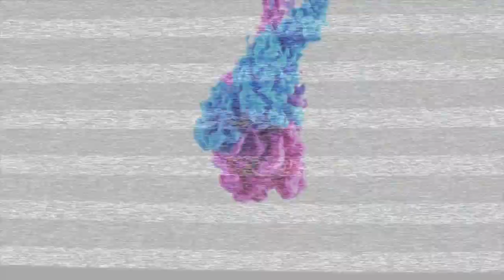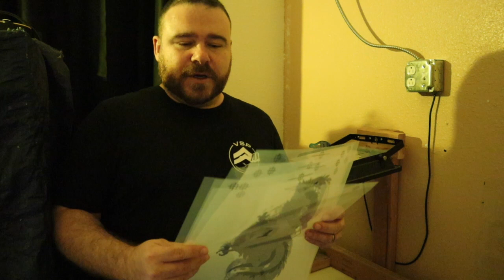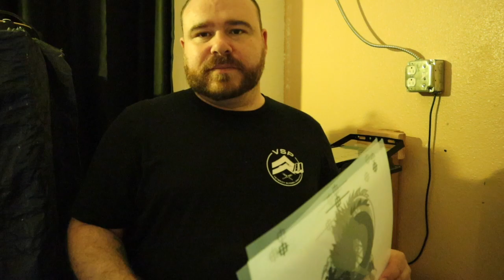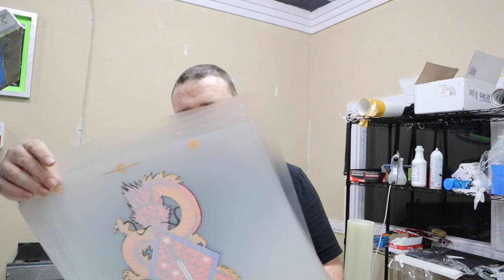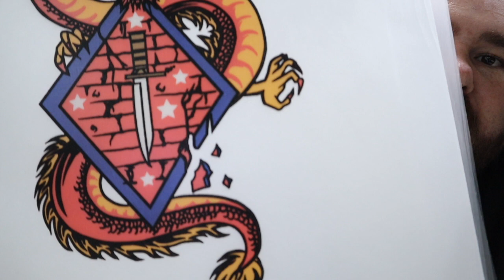How to Screen Print from Start to Finish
This video is how to print from start to finish. We show you how we prep the screens, burn, wash out, and even setup on press.

2020 Apple MacBook Pro with Apple M1 Chip
Scotch Painter's Tape
Ecotex White
Screen Printing Direct (Receive $10 off First Order)
Canon M50 Camera Bundle
QUANS 50W Ultra Violet UV LED Light
ChromaBlue Emulsion
20 x 24 160 Mesh Screen Printing Screens
13 x 19 Screen Printing Film 100pk
12x15.5 Poly Mailer
Flash Dryer 20 x 24 w/ auto sensor
Black Refill Ink for Epson
Sawgrass ink pack
Sublimation Paper 220 sheets w/ Heat tape
Speedball Acrylic 32oz
PMI Dual-Tack Pallet Tape (#380 Standard, 15"x36YD)
Screen Print Starter Kit Great Gift for all Levels
Canon IP8720 Wireless Printer, AirPrint and Cloud Compatible, Black
Ecotex Emulsion Remover Industrial Screen Printing 1 Gallon - 128 oz.
Ecotex All Purpose Hyper Haze Non Hazardous Haze Remover and Degreaser Screen Printing Pint - 16 oz.
Screen Printers Spot Cleaning Gun/Plastisol Removing Gun
EZ Grip Squeegee for Screen Printing (with 70 Durometer Rubber)
Premium Pallet Adhesive
Screen Printing Black and White Disposable Testing Fabric 25 Pack
T-Shirt Heat Press